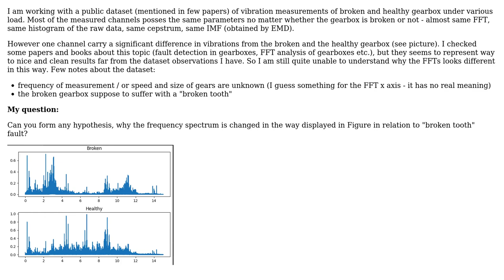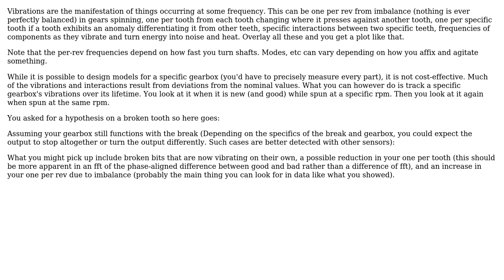Engineering: Wierd faulty gearbox FFT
With thanks & praise to God, and with thanks to the many people who have made this project possible! You are responsible for your own actions.